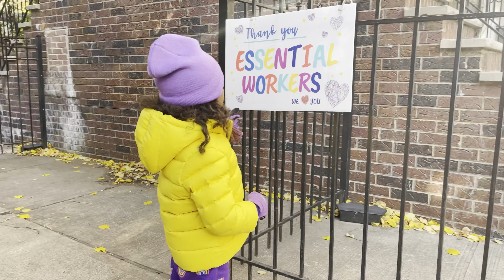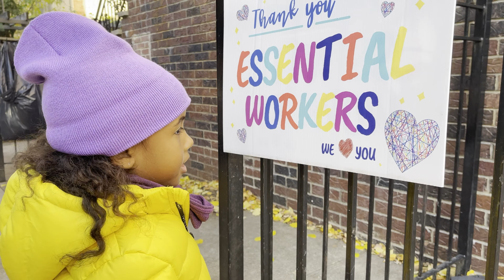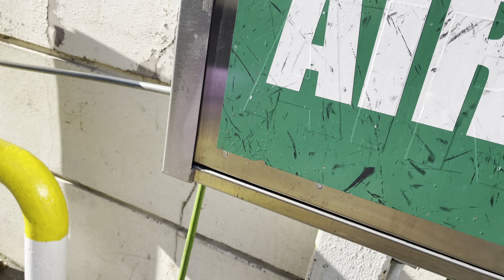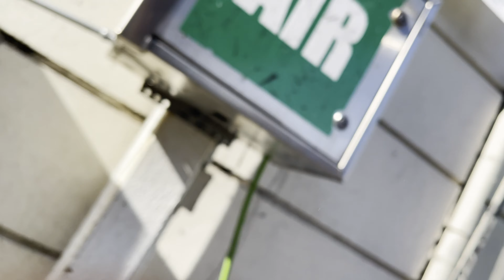Felicity tricycle breaks down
Felicity and her Dad puts their heads together to repair Felicity’s tricycle.